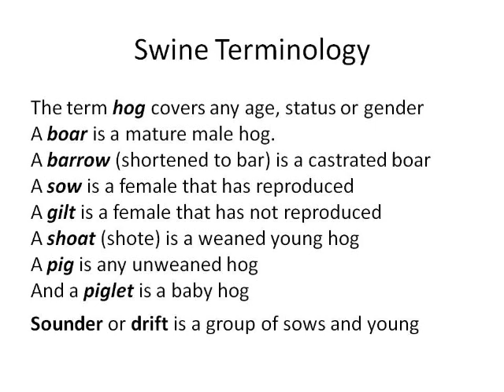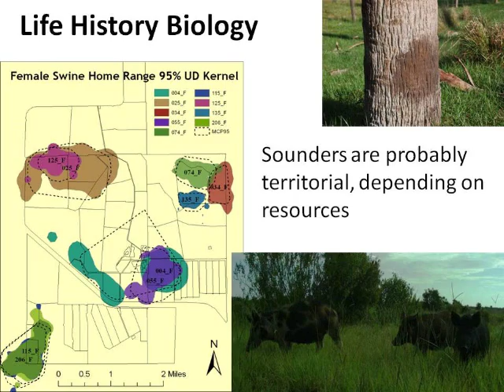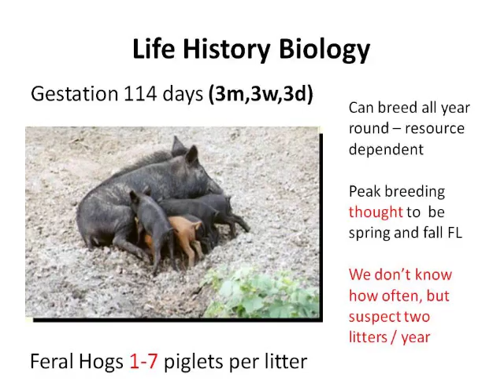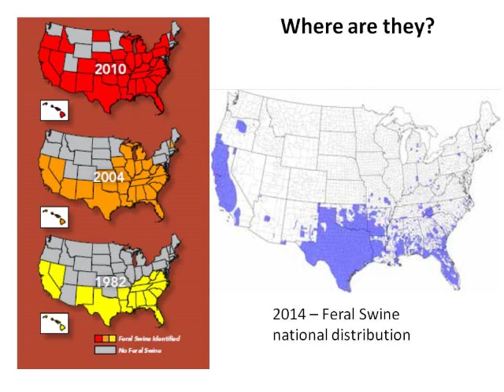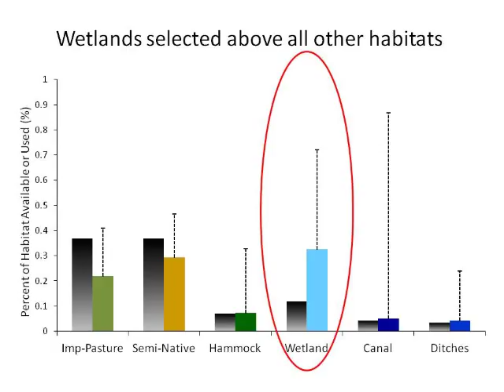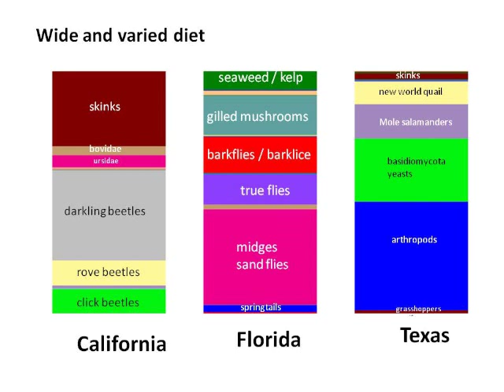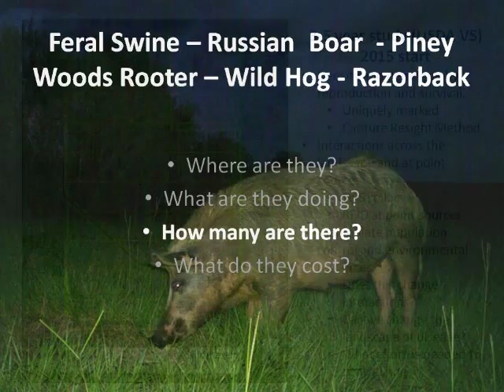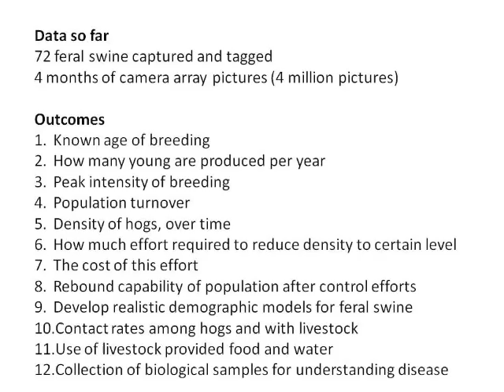CHNEP Conservation Lands: Ecological and economical damage of feral swine in Florida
Charlotte Harbor National Estuary Program (CHNEP) is a partnership working to protect the natural environment in Florida from Venice to Bonita Springs to Winter Haven. Since 2012, the CHNEP has held an annual Conservation Lands Workshop to help its partners in their efforts to fulfill a plan to protect the environment. This video is one of the presentations given during the September 10, 2015 workshop.

Ecological and economical damage of feral swine in Florida, what we need to know to make a difference
Raoul Boughton, Range Cattle Research and Education Center, UF|IFAS
Feral swine are an invasive species to Florida and have been here for many generations. There populations cause extensive damage to many ecosystems and agriculture practices. It is surprising how little we know about their biology, demography and behavior. In this talk I will explain several aspects of feral swine demographics we need to understand so as to implement effective management actions.

to learn more about these workshops and see presentations not posted on YouTube because of audio problems. search for CHNEP but change the location to Florida.

The CHNEP thanks the speakers who are donating their time and expertise and our sponsors, including Mosaic, Charlotte County, Charlotte Harbor Event & Conference Center, Janet and Bruce Bunch, GE Foundation, Jelks Family Foundation and the Friends of Charlotte Harbor Estuary, Inc.

Conservation lands increase the quality of life and enhance the tax base of the adjacent private lands. They provide essential habitat for native species, allow water to flow naturally on the surface and to aquifers — cleansing and storing water as it moves — and they protect human development as the mangroves did during Hurricane Charley. Land can be conserved through purchase and by conservation easements by citizens, jurisdictions, agencies, land trusts and others.